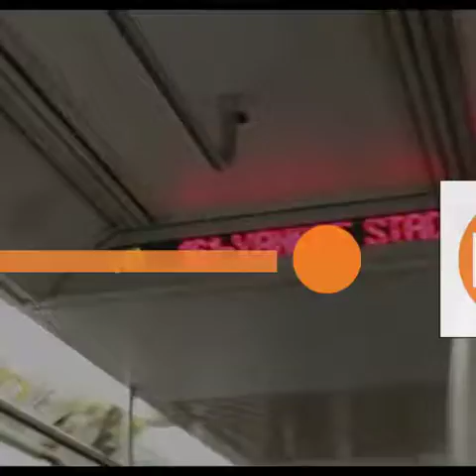Neptunium Presents: Final Destination - Glamorama - Grand Final Eve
Jump on board this Grand Final Eve for another public holiday well spent with Neptunium Records!

We’re back at Glamorama to bring you a fantastic collection of art, music and people to kick off an unforgettable weekend...

We will be pumping an eclectic range of music featuring disco, deep house, tech house and garage. All provided by talented local and interstate artists through the venues fantastic Funktion-One rig for your listening and dancing pleasure.

❉ ❉ INFO ❉ ❉

DEPARTS 3PM

$10 ENTRY

GLAMORAMA

393 BRUNSWICK ST, FITZROY